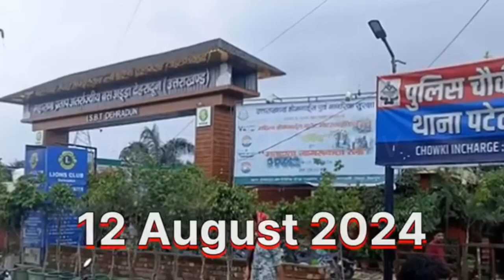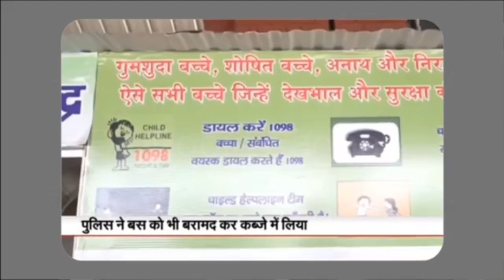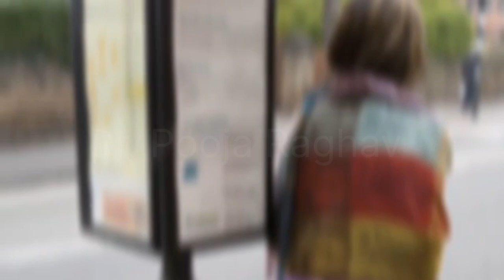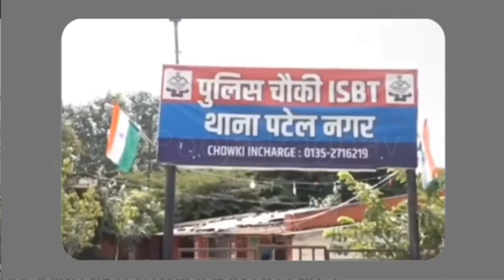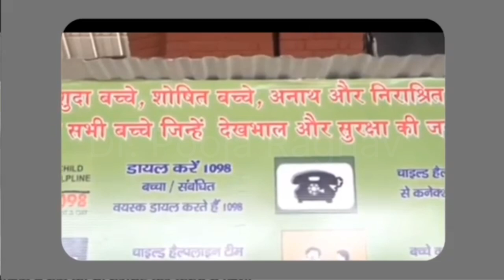Dehradun bus stand case | The real Horrifying Case in dehradun